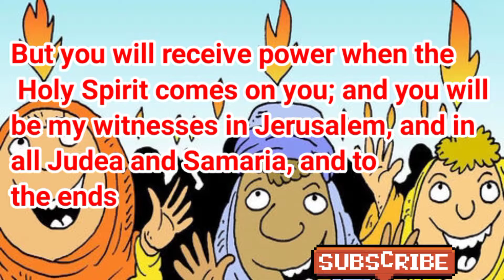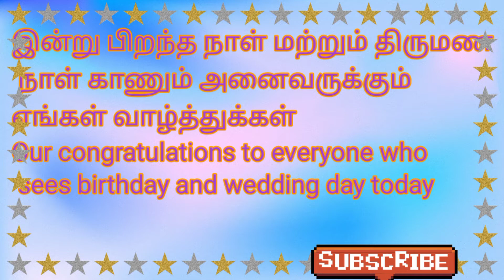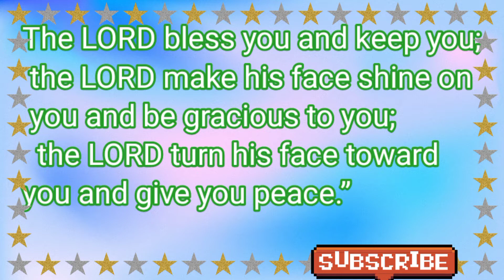Daily bible words English & Tamil 28/7/21 இன்றைய வசனம் TODAY BIBLE VERSE பைபிள் வசனம் church of God